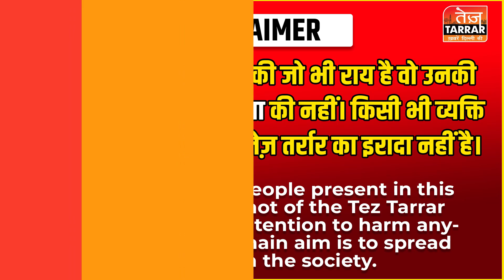मेनका गांधी को ईमेल भेजने पर बुज़ुर्ग को जमकर पीटा! | Animal Lover News | West Delhi News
Reported By : Afreen Khan
Cameraman : Avanish
Edited By : Tannu